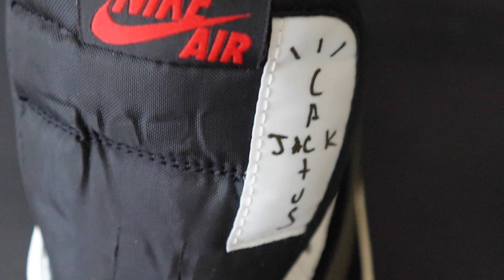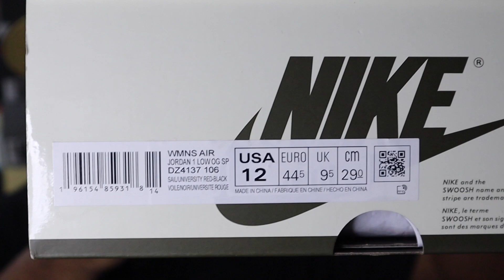BETTER LATE THAN NEVER!!//Unboxing & Review of the Air Jordan 1 Low Travis Scott Olive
Finally copped one of my sneakers of the year!!